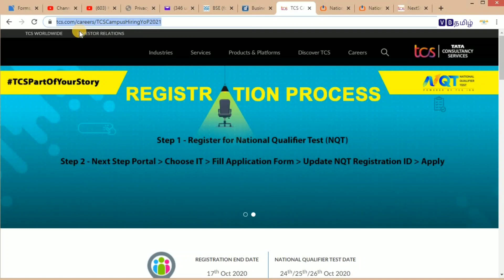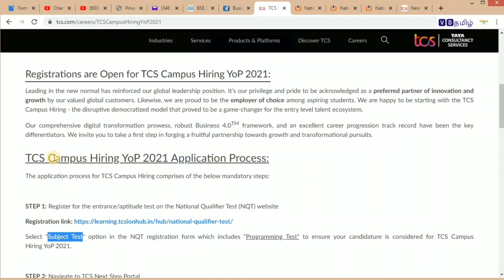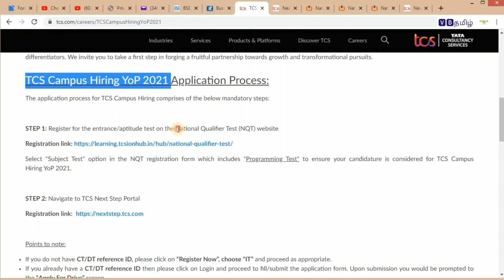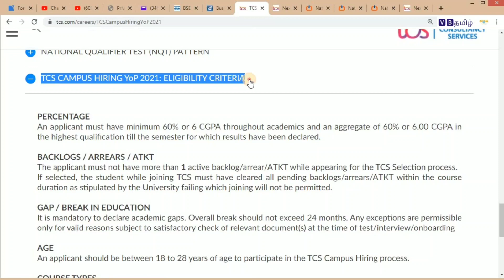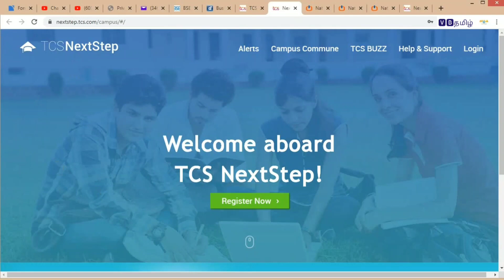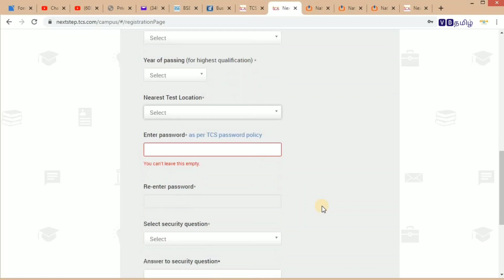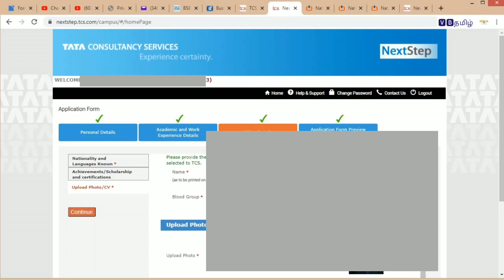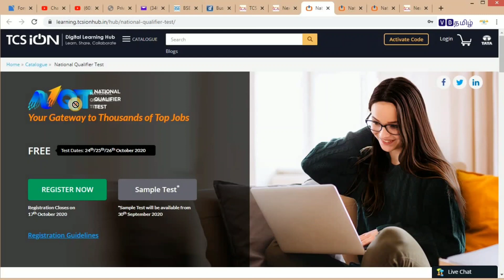TCS Campus Hiring YoP 2021 | TCS NQT Off Campus Drive 2021| Vision Bharat தமிழ்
Our New YouTube channel Vision Bharat தமிழ் | Vsion Bharat Tamil
A Initiative in view to  promote Social Responsiblity among Youngsters,  we alone can't Achieve  even a Step forward without your Support, So Support and Encourage us by your Contribution as Subscribers.

You Can Drop your Suggestions and Research Article here via E-Mail.